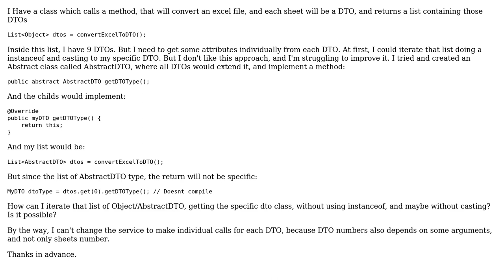Code Review: List of abstract object that requires instanceof and casting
With thanks & praise to God, and with thanks to the many people who have made this project possible! | Content (except music & images) licensed under CC BY-SA | Music | Images & others | With thanks to user Sharon Ben Asher user fsakiyama and the Stack Exchange Network Trademarks are property of their respective owners. You are responsible for your own actions.